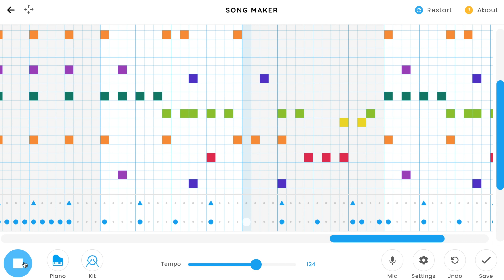Crab Rave On Song Maker